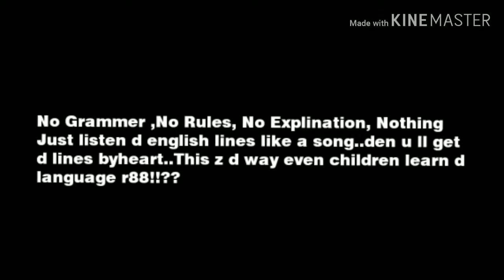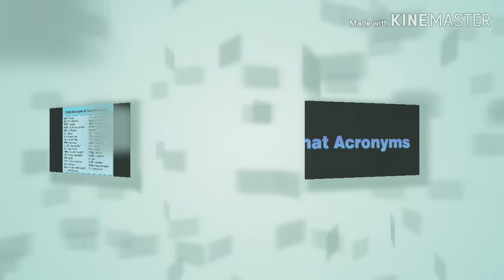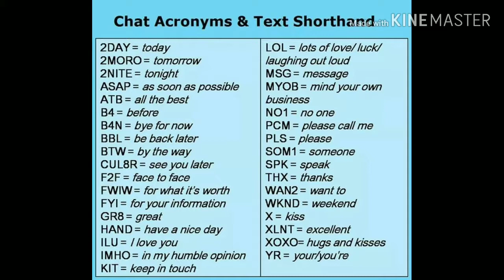Spoken English 64-Chat Acronyms